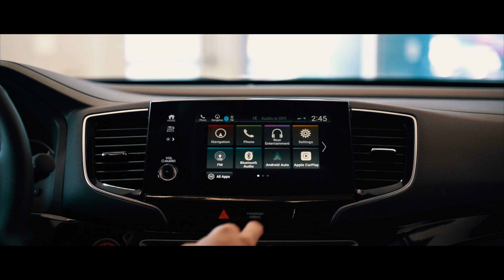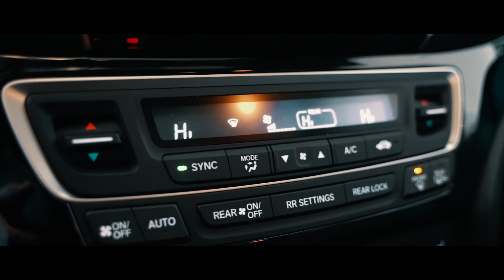In Motion: 2019 Honda Pilot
Experience the modern family SUV in the 2019 Honda Pilot. With Apple CarPlay, and wireless phone charging, the techy savvy 2019 Pilot does it all.